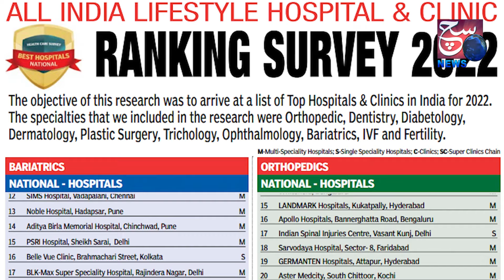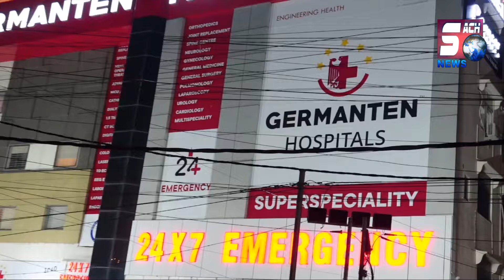International khabarnama | Pakistan Election Result 2024 | SACHNEWS